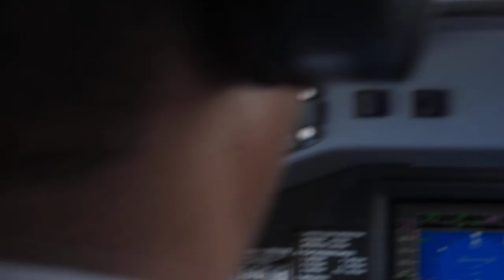Shaybah - Landing in Middle of Empty Quarter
Center point of the middle of nowhere.

Nearest town by road is several hundred miles away.

Sand dunes are over 1000 ft high.